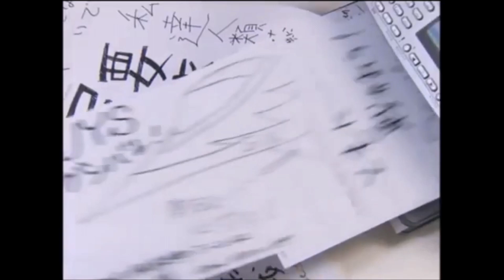ウルトラマンメビウス OP voyager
voyagerでどうぞおお